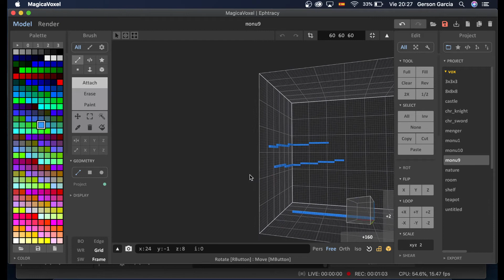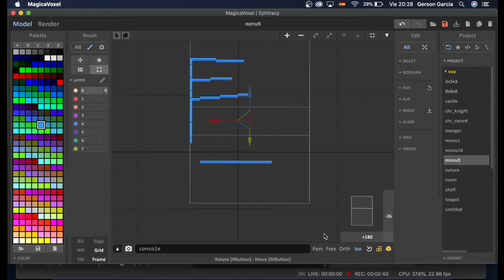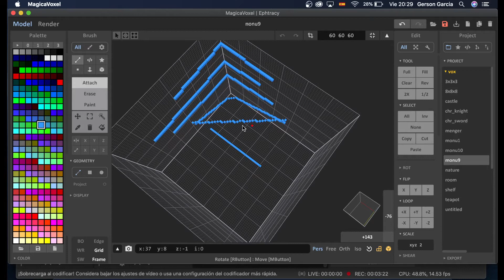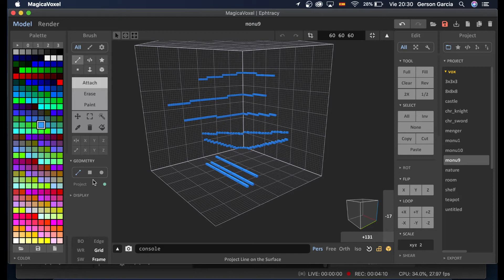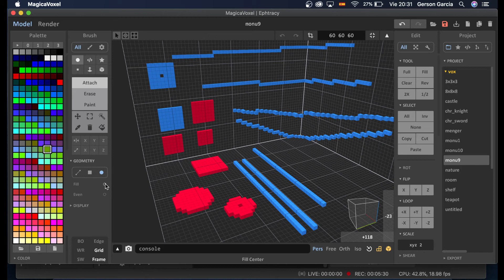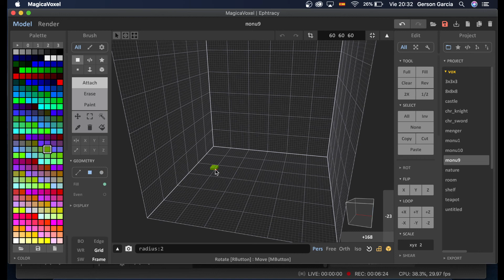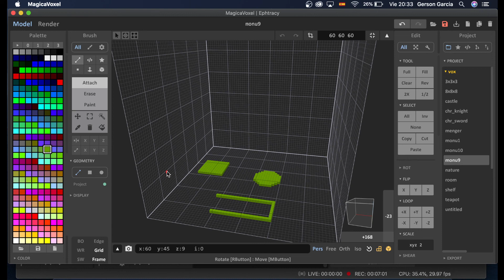Voxel Art con MagicaVoxel # 4. Manejo de líneas, circulos y cuadrados